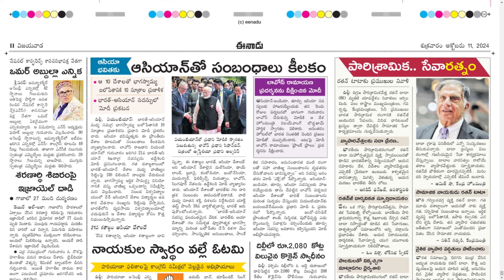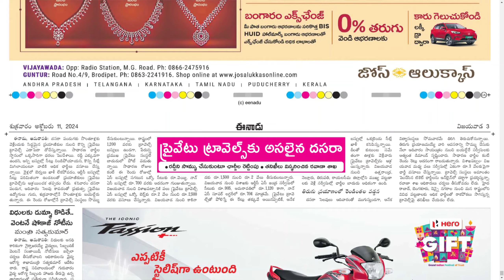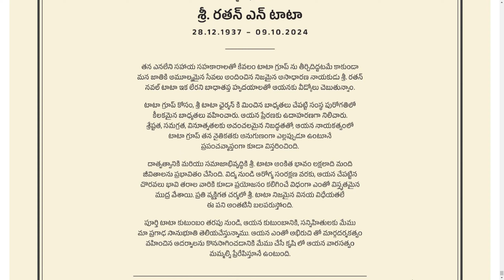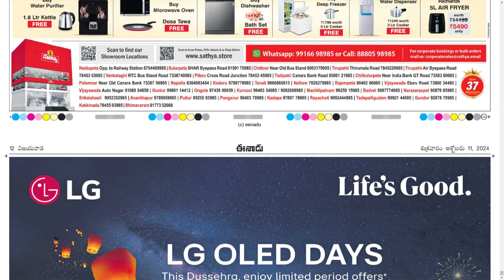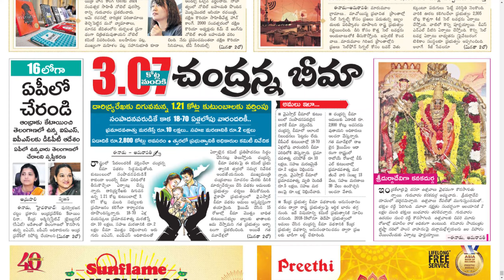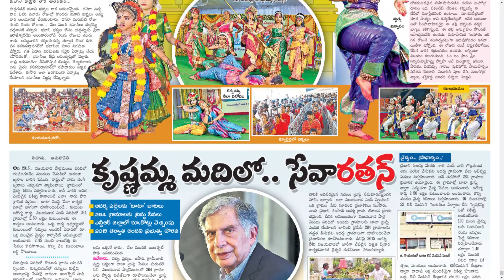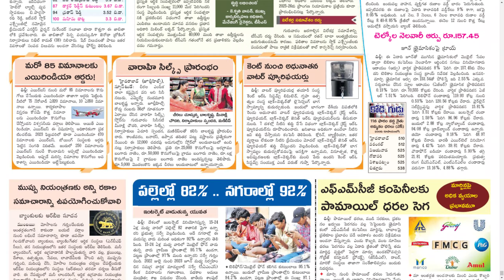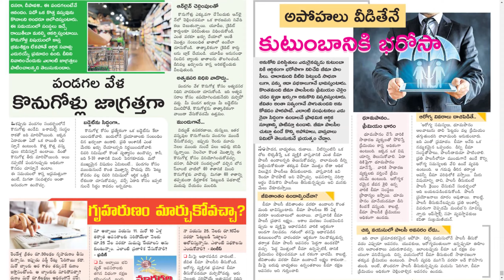EENADU AP 11 OCTOBER 2024 FRIDAY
Telangana news
Ap news
Cricket news
Sports news
Cinema news
Bussines newspaper
Crime news
Chaduvu paper
Education newspaper
Eenadu antharyaami
Antharyami eenadu
Telugu antharyaami
Apprentice jobs
Vasundara paper
Eenadu vasundara
Eenadu karimnagar
Haaybujji paper
Prathiba
Eenadu pratibha newspaper
Prathiba paper
New intiatives by politicians
Telugu news
Gk questions
eenadu india
eenadu bandham
eenadu classifieds